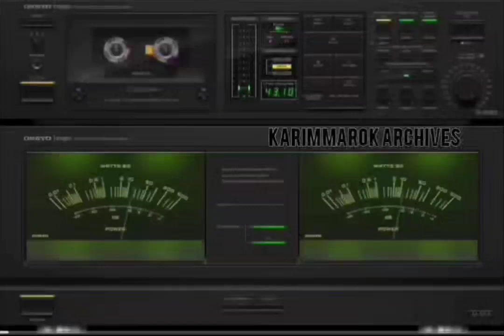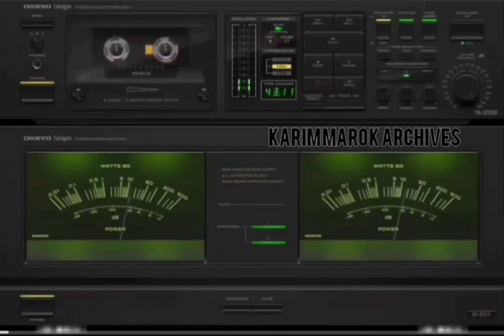RABHA الله يرحمها رابحة